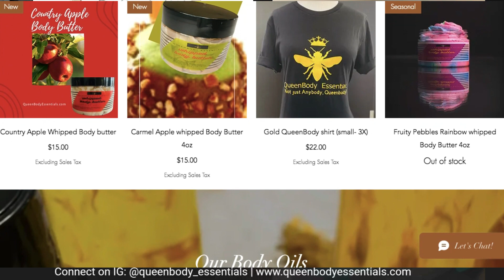Robin Turley of Queen Body Essentials on Moving Forward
💠 Robin Turley is owner of Queen Body Essentials. With a dream, and a path that pointed to entrepreneurship, she moved past her hesitations and trusted that what was for her was for her. Since 2000, QueenBody Essentials have been committed to providing customers with a  range of body products. From body butters to infused body oil. There’s something for everyone - including men with a new men’s line coming soon! For everyone.

💠 The PHILLIP Show is a platform that celebrates YOU!!! From personal stories, shared ideas & inspiration, the goal of the show is to inspire by celebrating the uniqueness of individuals, brands, and businesses. Remember: You’re the best YOU in the world!